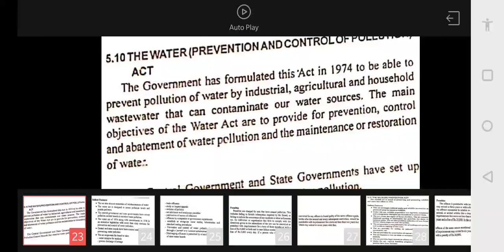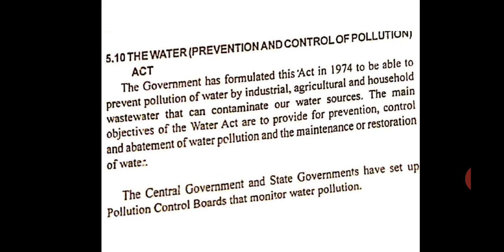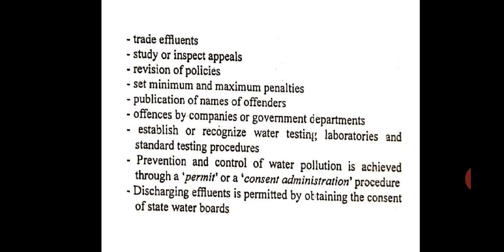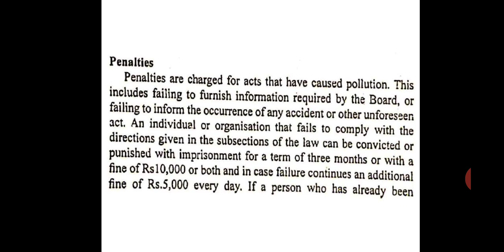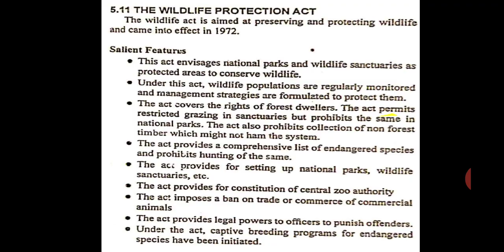The Water (Prevention and Control of Pollution) act 1974